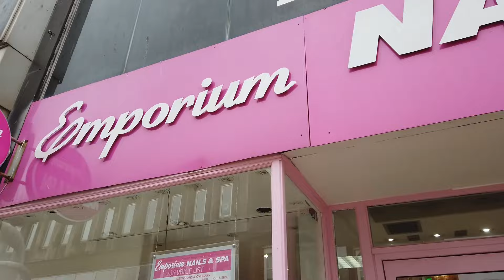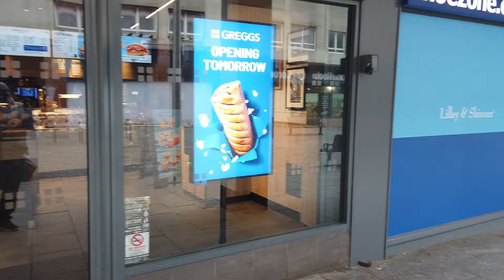Untitled, Unedited B Roll footage Tuesday & Today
After it pissed down all Wednesday and was blowing a gale on Thursday it's been hard to get anything to post. It's my intention to go out tonight Friday weather permitting and as I didn't want to miss a 4pm video today, all I have to offer is a bit of unedited b roll footage from Tuesday and this morning.